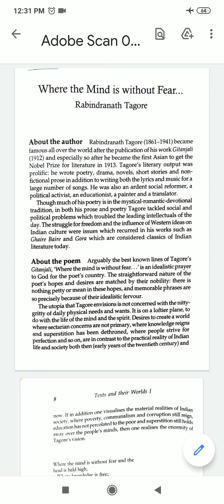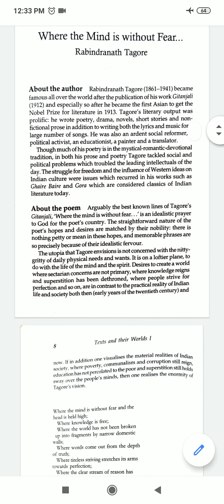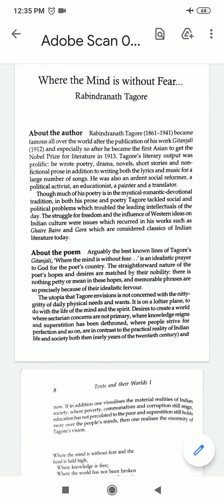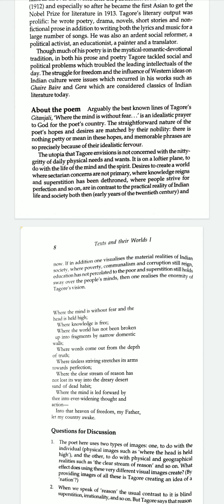Where the Mind is Without Fear by Rabindranath Tagore part-1